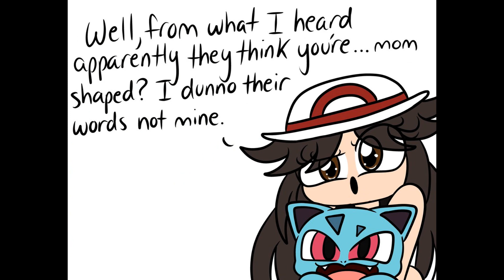Mom-Shaped Bounty Hunter! (Alternate voices)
Samus: @shyrennva
Leaf: @n00dlebotisoffline17